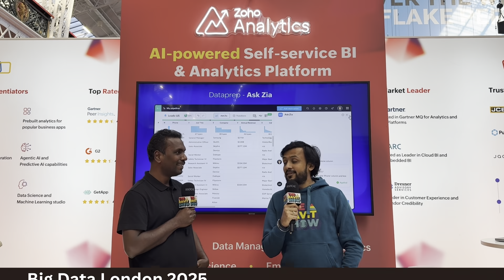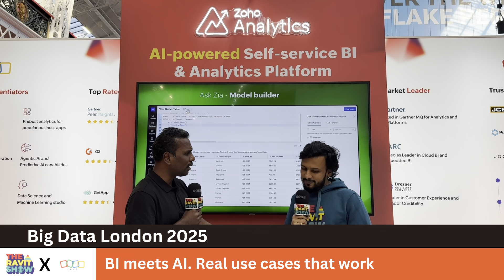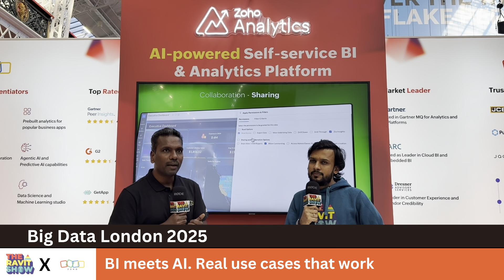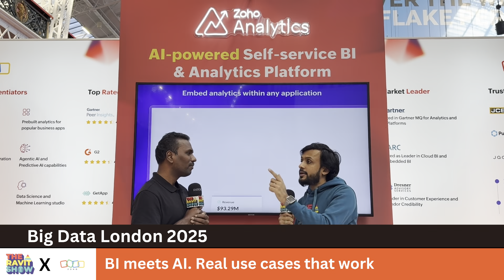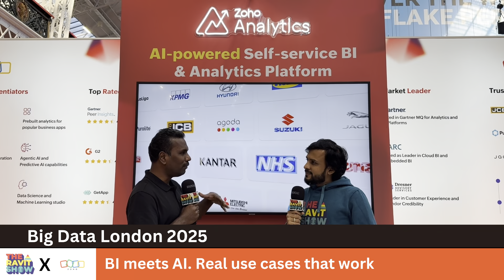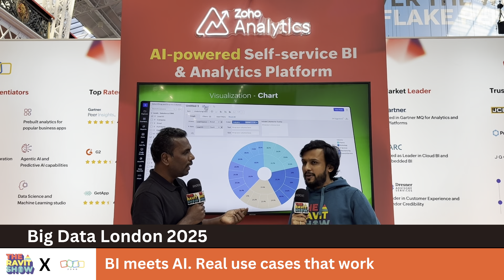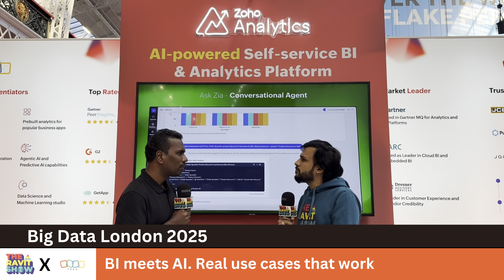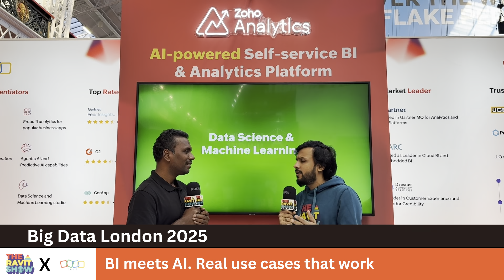BI meets AI. Real use cases that work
Speed to insight wins. If analytics cannot move decisions, it gets ignored.

Fresh off Big Data London, I sat down with Clarence Rozario, Zoho on The Ravit Show to talk about how leaders are pushing BI to deliver real outcomes. The energy was high and the message was clear. Make analytics the shortest path from question to action.

Why I rate Clarence as a leader: he blends field reality with product thinking. He listens to customers, trims what is not working, and ships the bits that help teams decide faster. No hype. Clear priorities. Tight feedback loops.

What we discussed:

* How enterprises are standardizing definitions so everyone answers the same question the same way
* Cutting the cycle time from a metric to the next step with guided drill downs and clear ownership
* Putting AI inside BI to explain changes in plain language and suggest actions people can trust
* Short term moves that matter right now, like ready to use templates, guardrails, and monitors

We kept it practical. Less demo polish. More ways to ship value this quarter.